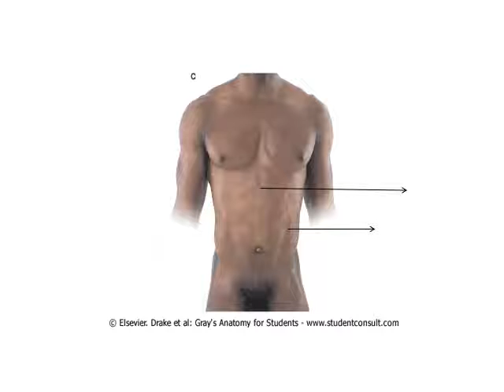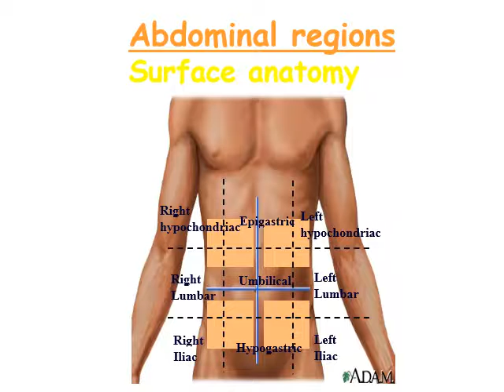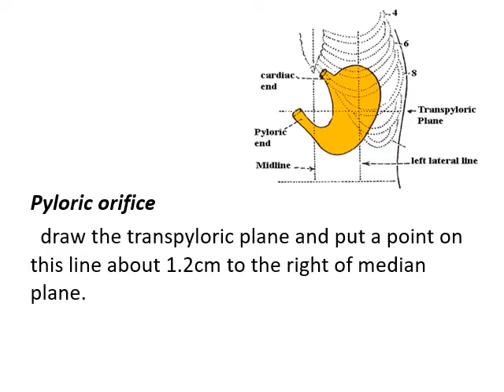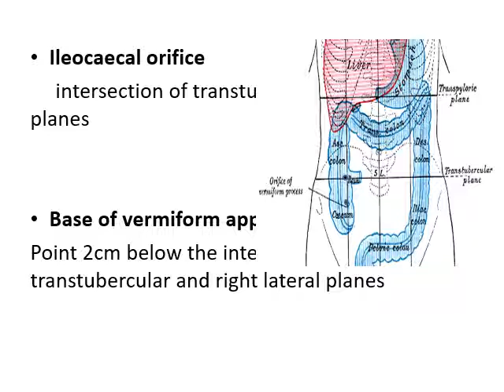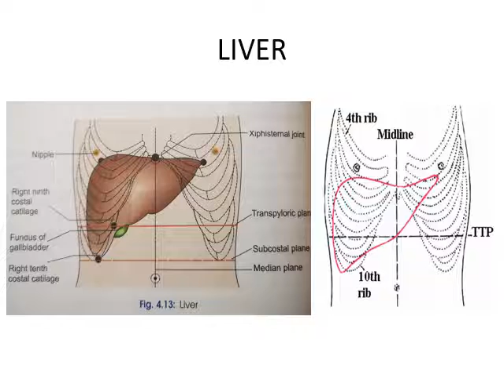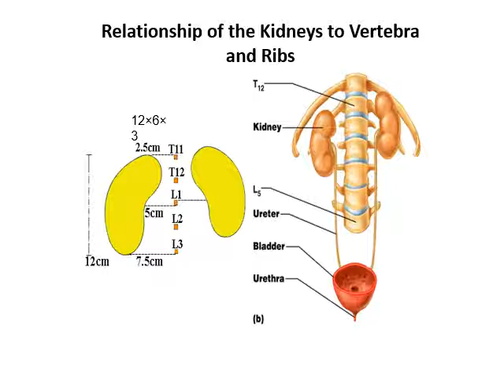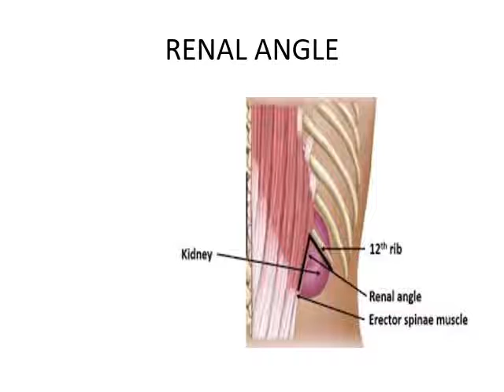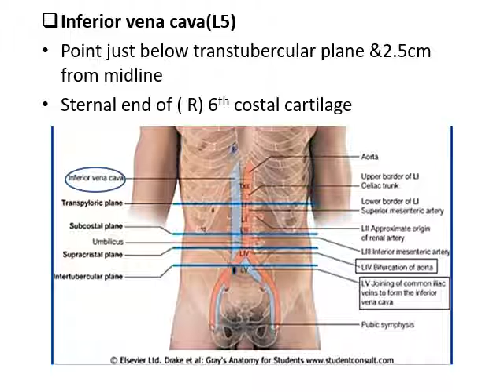Abdomen & Pelvis | Surface Marking | Dr. Pooja Appukuttan